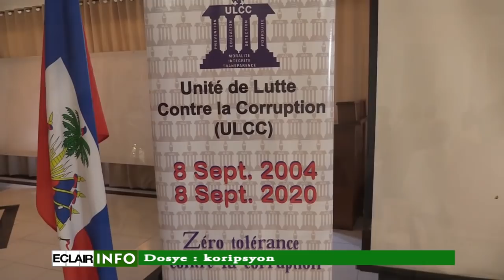Eclair Info 17 Decembre 2020